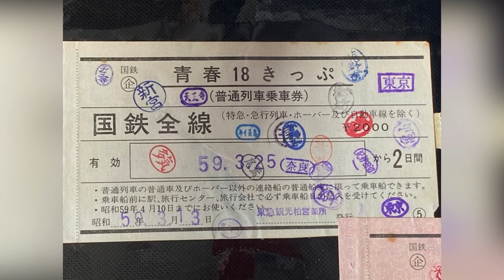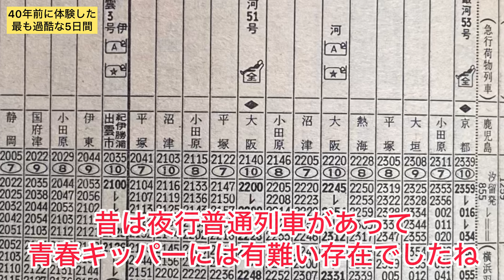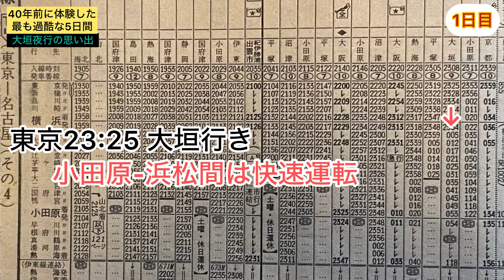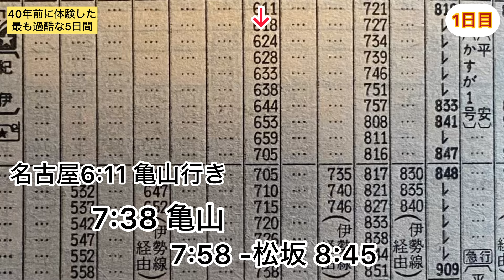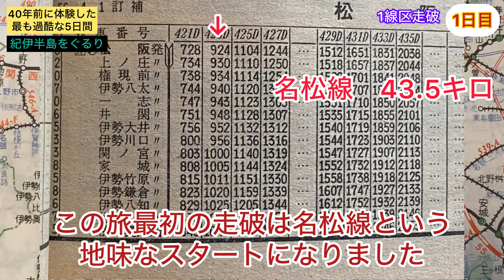若気の至りの5連泊。40年前の青春18きっぷを喋り倒す